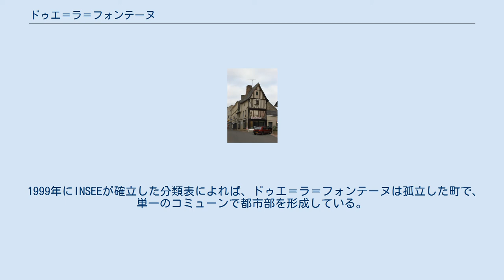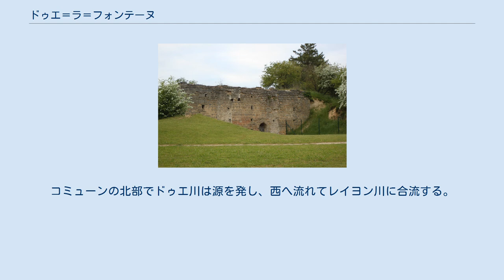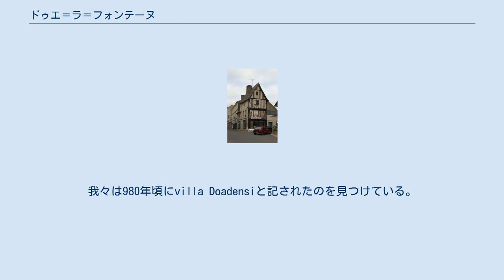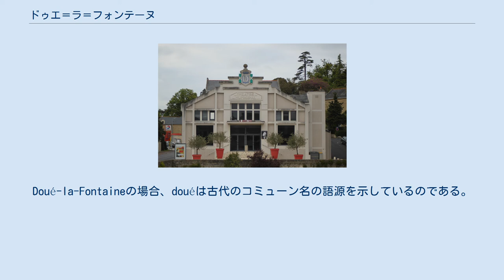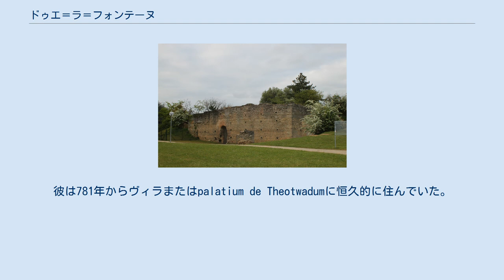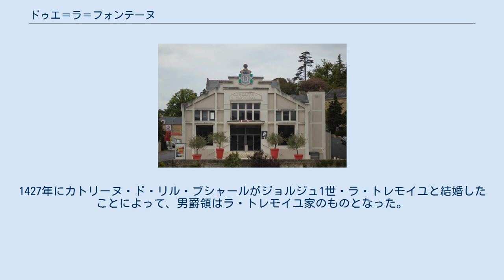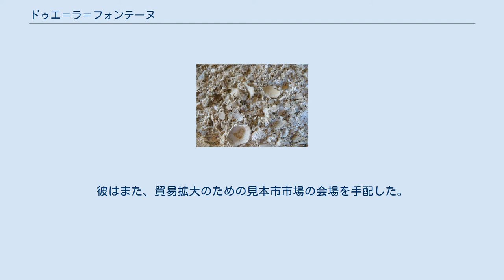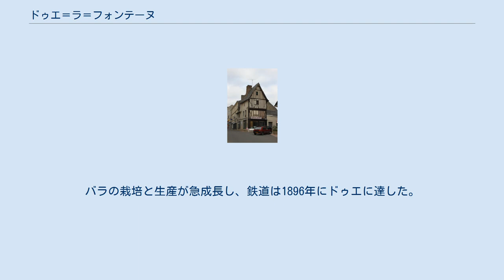ドゥエ＝ラ＝フォンテーヌ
ドゥエ＝ラ＝フォンテーヌ （Doué-la-Fontaine）は、フランス、ペイ・ド・ラ・ロワール地域圏、メーヌ＝エ＝ロワール県の旧コミューン。
2016年12月15日、周辺の7のコミューンと合併しコミューン・ヌーヴェル（fr）であるドゥエ＝アン＝アンジューとなった。
 ドゥエ＝ラ＝フォンテーヌの位置 採石場にある、貝殻の化石からなる石灰岩層 ソミュロワ地方にあり、ロワール・アンジュー・トゥーレーヌ地域圏自然公園の中心に位置する。
モントルイユ＝ベレの北東10km、ソミュールの南西14kmの距離にある。
 1999年にINSEEが確立した分類表によれば、ドゥエ＝ラ＝フォンテーヌは孤立した町で、単一のコミューンで都市部を形成している。
すでにある都市部の一部ではないし、すでにある都市空間の一部にもなっていない。
 一億年から一億二千万年前、中新世時代の海の下にドゥエはあった。
西へ向かって水が引いていき、貝殻が厚く堆積した石灰岩層が姿を現した。
 コミューンの南西部近くを流れるレイヨン川の小さな支流が、コミューン内を流れている。
コミューンの北部でドゥエ川は源を発し、西へ流れてレイヨン川に合流する。
南部で源を発するガナシュ川は西へ流れてコンクルソン・シュル・レイヨンとの境界付近でクール・シル・プル川に合流する。
 814年から835年までの間、コミューンの地名はThedoadus、Thedwat、Teutwadus、Theodwadumとなり、その後847年にDoadumとなった。
アルベール・ドーザによれば、ゲルマン語の男性名Theudoadから生じたとされるのに対し、エルネスト・ネグルは、ラテン語の男性名Deodatusから生じたとする。
我々は980年頃にvilla Doadensiと記されたのを見つけている。
1050年頃にはCastrum Doadus、1055年頃にはcastro Daodoであった。
1060年頃にHugo de Doeと言及している。
名前は1182年にDoeに進化するが、1392年にはDouetumとなっている。
1500年にはDoué près Saumurとなっていた。
 douéという言葉は、自然にできたまたは人為的に作られた水が流れる水路を意味する、古いつづりのdouetからきている。
『アンジューの方言と訛りにおける語源学と歴史の用語集』によれば、ヴェルニエとオニヨンはどちらもdoueについてふれている。
douveが語頭音消失したもので、douetは洗うことを意味しているというのである。
Doué-la-Fontaineの場合、douéは古代のコミューン名の語源を示しているのである。
 Doué-la-Fontaineの名は1893年に採用された。
公式にコミューン名となったのは1933年4月11日のデクレにおいてである。
 人がこの地を通過した最古の痕跡として、ムスティエ文化の道具が見つかっている。
新石器時代には研磨された石斧、骨や角でできた道具がもたらされた。
 6つのドルメンがドゥエ＝ラ＝フォンテーヌ小郡に散らばっているのは、新石器時代に人が定住した証拠である。
 青銅器時代以降、複数の斧、釘、矢、鉄製の槍、ゲルマンの文様が刻まれた腕輪、ハルシュタット文化の影響がみられる剣が見つかっている。
現代のドゥエの地は、古代にガリア族、アンデカウィ族、ピクト族の境界線上であった。
 ガロ＝ローマ時代のドゥエ＝ラ＝フォンテーヌ郡の地は、ローマのヴィラが建設されていた。
実際のヴィラはおそらくソミュール、アンジェ、モントルイユ＝ベレ、ジャンムとの間を通るローマ街道の交差地点であった。
 8世紀、ドゥエはアキテーヌの領土だった。
790年以降、シャルルマーニュの子ルイ敬虔王は13歳ながらもすでにアキテーヌ王となって10年であった。
彼は781年からヴィラまたはpalatium de Theotwadumに恒久的に住んでいた。
814年、ルイは父の死に伴い、こうして皇帝となった。
彼は832年にアキテーヌ王ピピン1世から帰順を受けている。
カロリング朝時代の住居の痕跡は何も残っていない。
 847年2月15日、シャルル2世はドゥエとその周辺の土地をキュノー修道院の修道士たちに授けた。
講堂が、9世紀最後の20年ほどの期間に、現在の町の南に建てられた。
深刻な火災で損傷する前に、10世紀半ばに建物は分割され拡張された。
10世紀終わりには建物はおそらく要塞に転換されてい...